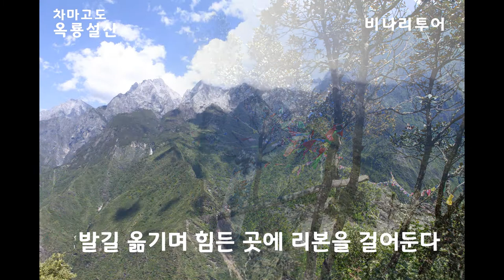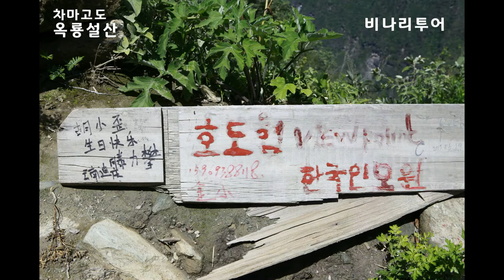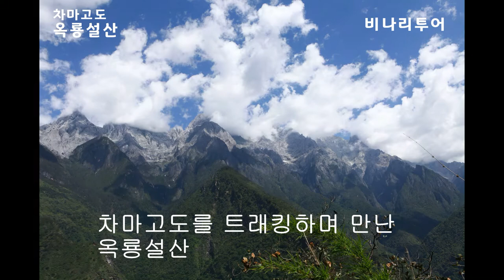티베트 차마고도 옥룡설산 트레킹 - 비나리투어 여행디자이너 신점숙작가 세계여행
1. 신점숙 여행가 대한민국을 빛낸  인물 대상 수상
2. 비나리 투어 한국 혁신 관광여행서비스 브랜드 QTS 대상 수상
3. 2017년 관광의 날 논문 발표 중국 개별관광 유치를 통한 지역 경제 활성화 방안
4. 신안산대학교 SNS블로그마케팅, 동영상 제작편집(교수)강의문의 환영
5. 흔들리지도 부러지지도 않을 용기 외 저자
6. jtbc 방송 '뭉쳐야뜬다'에 중국 태항산 비나리길 소개 개발여행사

티베트 차마고도 옥룡설산 트레킹 이야기- 비나리 투어 신점숙 작가와 떠나는 세계여행 ,한복입은 세계여행가